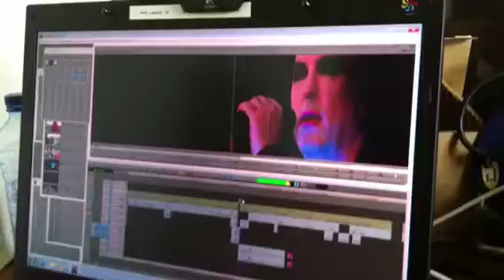Henk's Pinkpop 03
L1 verslaggever Henk Hover struint rond op Pinkpop 2012 . In deze aflevering een kijkje achter de schermen bij L1 Tv in de Pinkpopbackstage